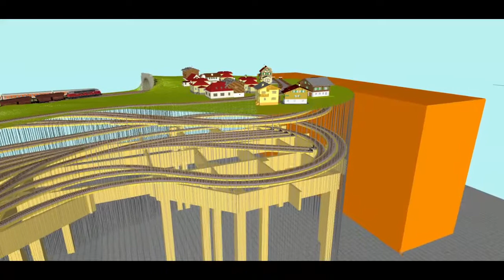Gleisplan Spur H0 370*370 cm, Peco + Weinert, Kopfbahnhof, Spitzkehre, ZS_Sequ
Der Raum ist zwar größer, aber Türen lassen nur diese Größe zu.

Klassisches Thema Hauptbahn mit abzweigender Nebenbahn.
Da rechts noch Platz war, müsste dieser auch erschlossen werden.
Ob es bei HalbNull bleibt oder Schmalspur, ist noch nicht endgültig entscheiden.
Ansonsten wie gewohnt, großer voll sequentieller zugspeicher